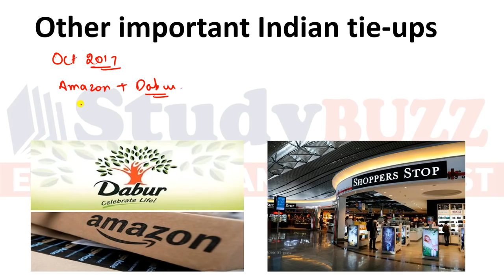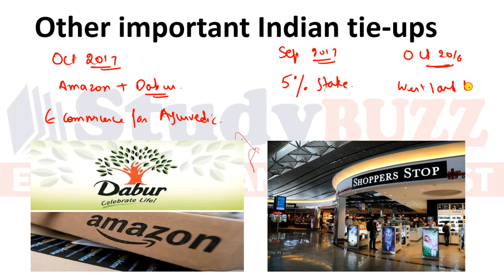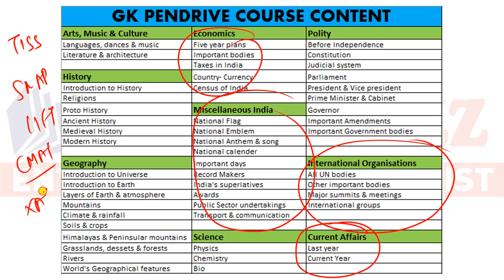GK update for IIFT, XAT, CMAT, SNAP, TISS- Amazon buys Aditya Birla group 'More'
Learn all the major merger, tie-ups and acquisitions by Amazon in India.